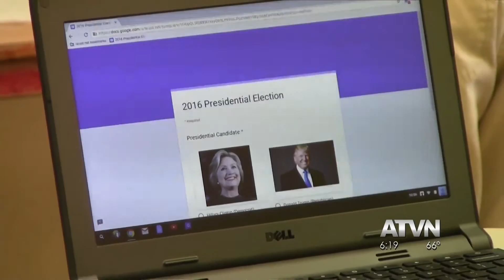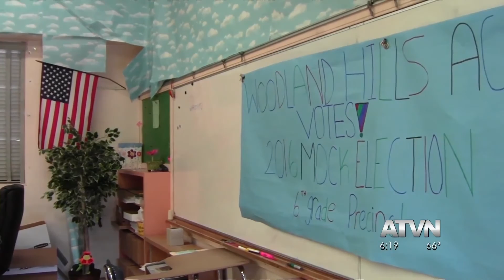Middle School Voters Used Mock Election to Practice Civic Responsibility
Kevin McAllister reports.